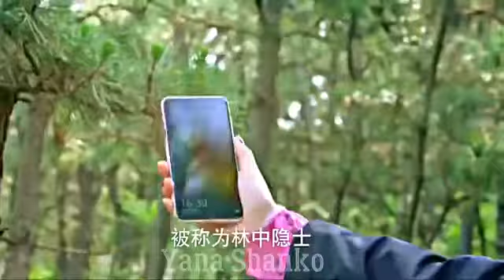New Korianmix song 2021💓 Chinese mix Hindi song💓 chinesemix love story 💖 TON CREATOR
Hlo guys.
Can I get 1000 like of hardwork.